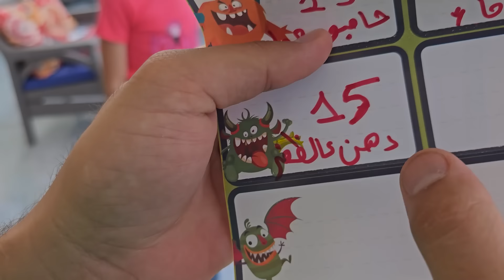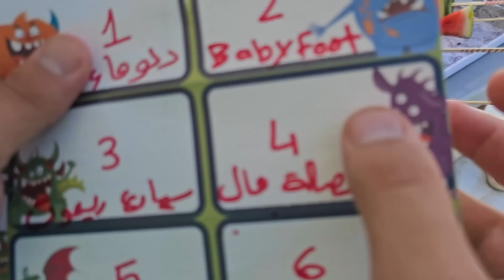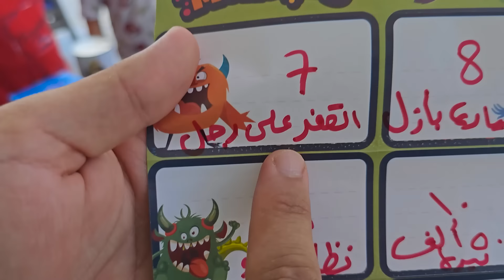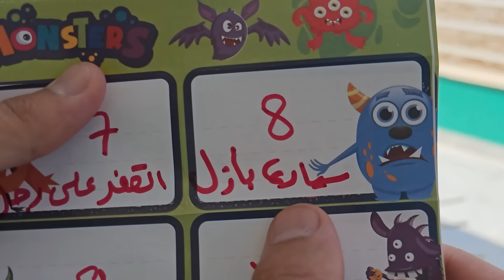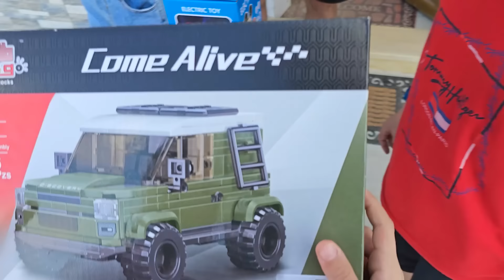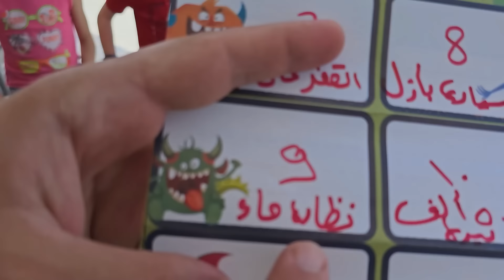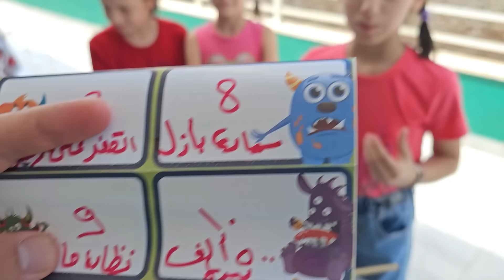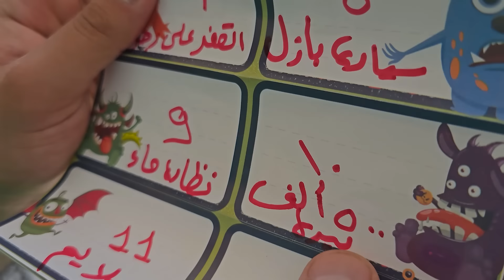كل واحد فينا اختار رقم عشوائي بالبطيخ 🍉 مين ربح ومين اخذ عقاب ؟! 🥺🥳